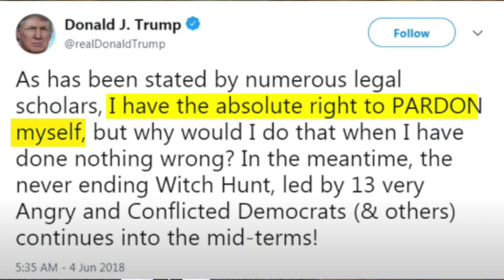WAR ROOM: WILL Trump pardon himself?